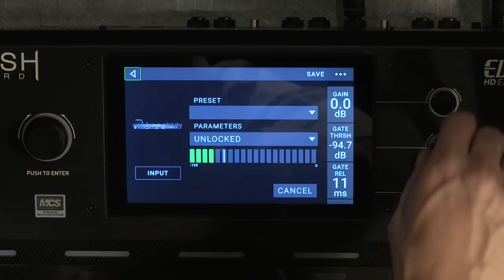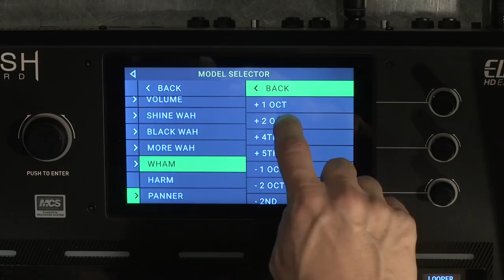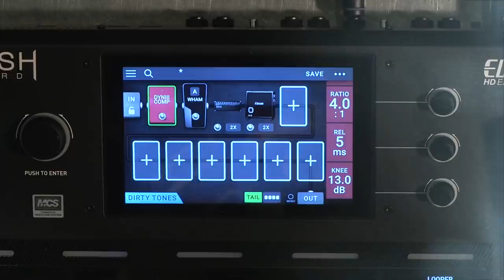Le Pedalboard HEADRUSH : Créer un son type METAL (vidéo de la boite noire)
Dans cette série de TUTOS, créez rapidement un son avec le Pedalboard de chez HEADRUSH.

Dans cette vidéo voyons comment faire un son type METAL.

Le Pedalboard est le premier pédalier de type ampli avec effet intégré et écran tactile, le tout piloter avec le DSP ELEVEN.

FICHE TECHNIQUE

- 7 effets de reverb et delay